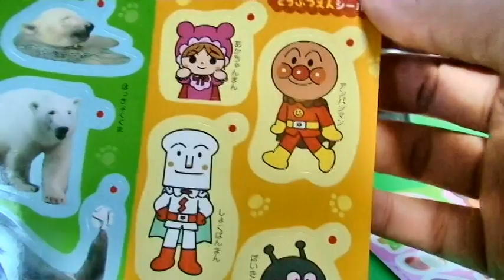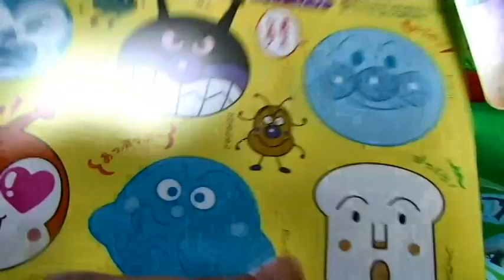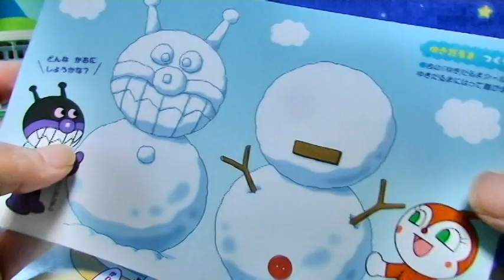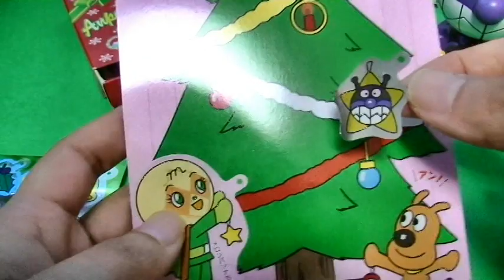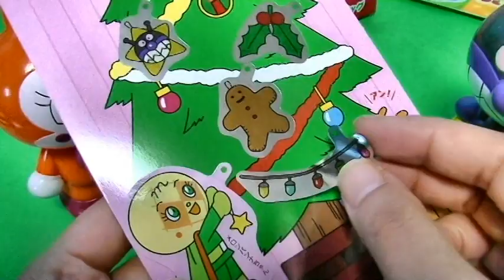ベビーブック1月号 アンパンマン シールあそびバックで遊んだよ aiueomocha anpanman toy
☆アンパンマンおもちゃ☆アニメ　アンパンマンバスに皆で乗ったよ　Aiueomocha　Anpanman Toys

今日は「 ベビーブック1月号　アンパンマン　シールあそびバックで遊んだよ　aiueomocha anpanman toy  」だよ